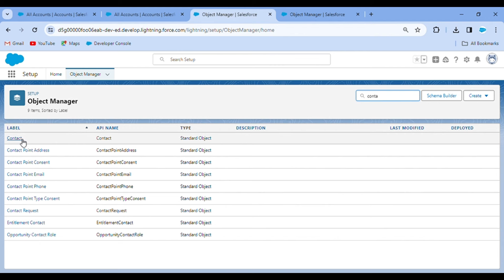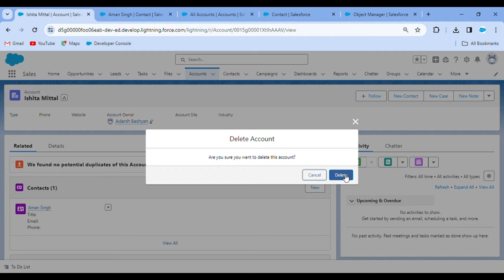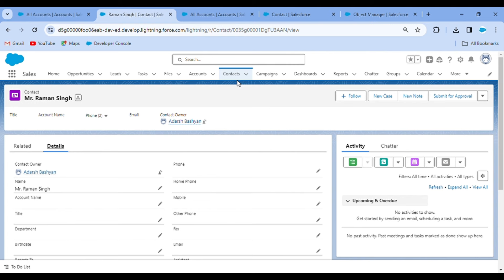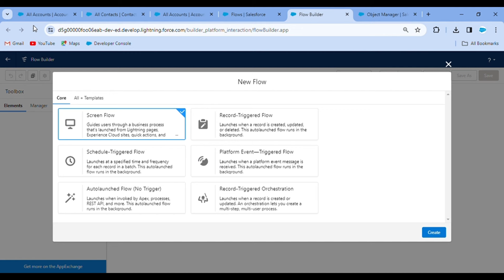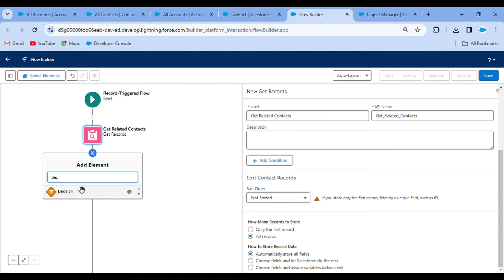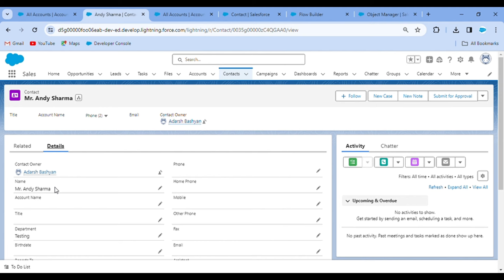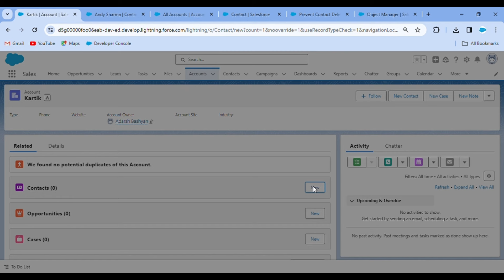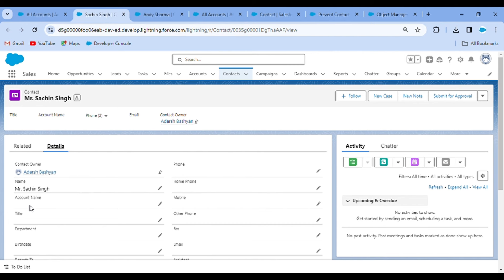Prevent deletion of related contacts when Account is deleted || Scenario 3 || Salesforce || Flows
Hello Guys!!
Inside this video we are going to cover another scenario of record trigger flow in which we are going to prevent deletion of account related contacts.

This is purely Admin based series in which I am going to upload at least two videos per week.
The purpose of creating this is just to share my knowledge with everyone who is needy of this and want to boost their career in Salesforce Domain.